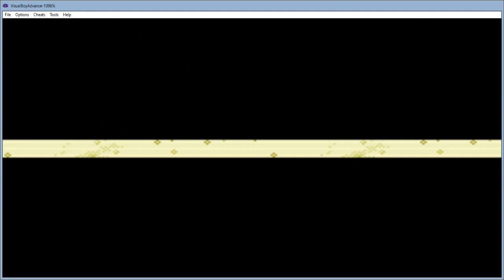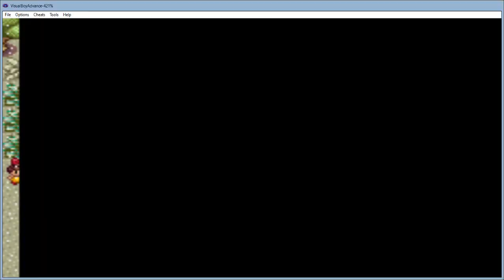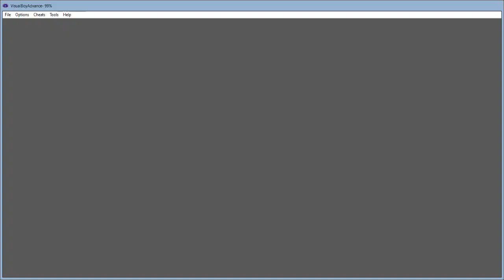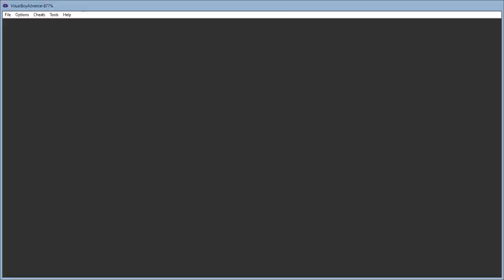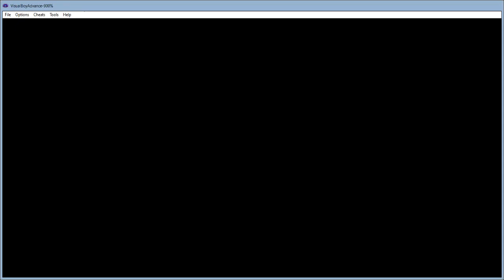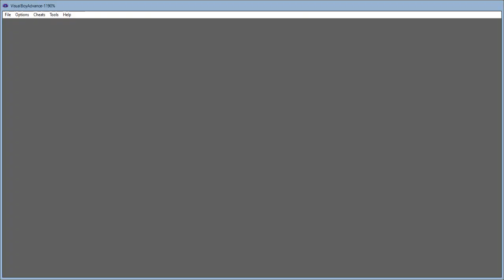Pokemon Sapphire walkthrough part 5